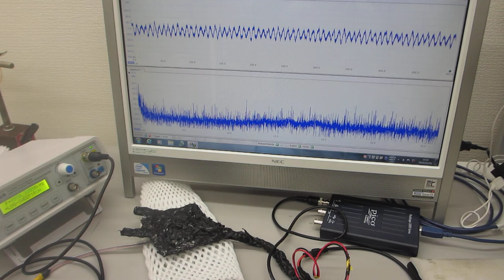メガヘルツの超音波発振制御プローブを製造する技術ーー基礎実験ーー（超音波システム研究所）